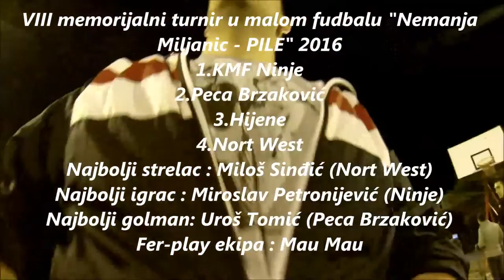Dodela nagrada, VIII Memorijalni Turnir "Nemanja Miljanić - PILE"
VIII Memorijalni Turnir "Nemanja Miljanić - PILE"

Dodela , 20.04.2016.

1.KMF Ninje
2.Peca Brzaković
3.Hijene
4.Nort West

Najbolji strelac : Miloš Sinđić (Nort West)
Najbolji igrac : Miroslav Petronijević (Ninje)
Najbolji golman: Uroš Tomić (Peca Brzaković)
Fer-play ekipa : Mau Mau